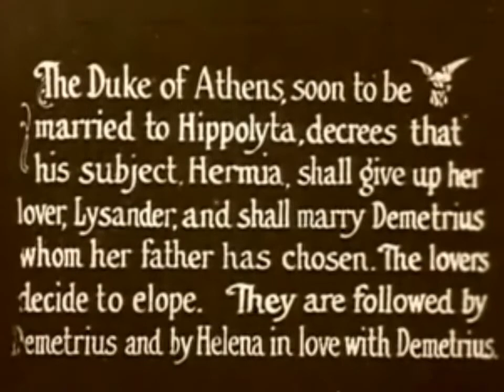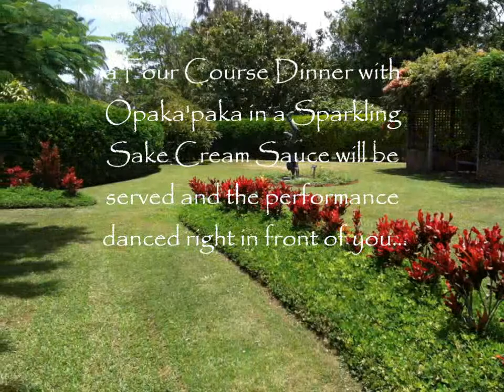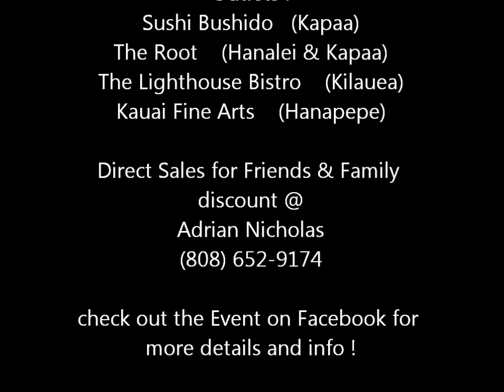Midsummer Night's Dreamscape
August 24th 2012 Elements Production presents an evening like no other on Kauai. for tickets and info. Also check out the event on Facebook for more details. See you there its going to be SICK YO !!!